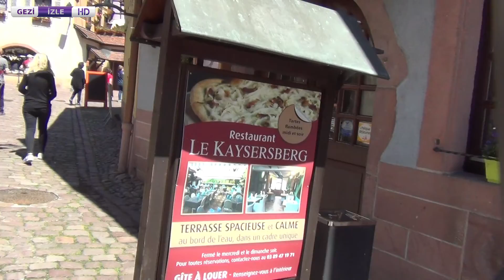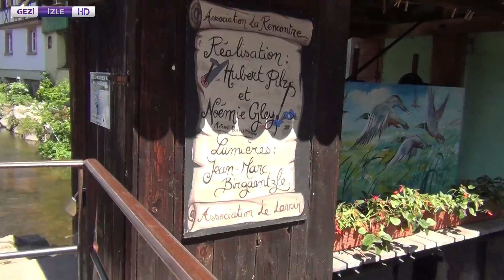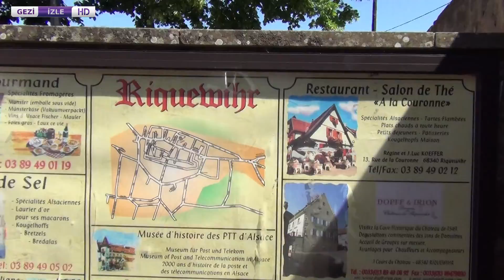KAYSERSBERG GEZİ İZLE KANALI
FRANSA,IN ŞARAPLARI İLE ÜNLÜ KASABALARINI GEZİYORUZ ÜZÜM BAĞLARI ESKİ YERLEŞİM YERLERİ ZAMANA KARŞI KORUNMUŞ YAPILAR BİRDE MEVSİM BAHAR OLUNCA HER ŞEY ÇOK GÜZEL !GÖRMEK LAZIM BUYURUN GEZİYE TABİ,Kİ SÜPER MÜZİK EŞLİĞİNDE